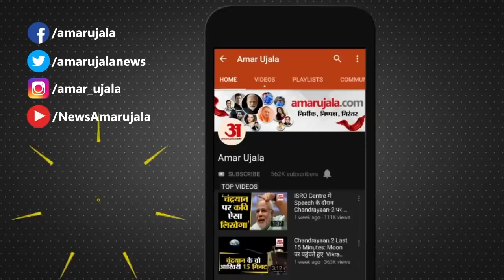ब्लैक फंगस के खतरे को लेकर एम्स की गाइडलाइंस | AIIMS Guidelines For Black Fungus | Mucormycosis